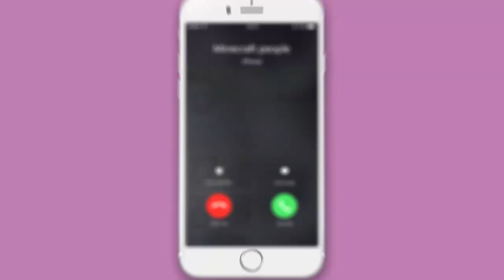Minecraft BUT Every 15 Seconds TNT Spawns Above Us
This is Minecraft But TNT spawns above us. This is a fun Minecraft challenge where we are competing to build a house! First one to complete the goals win.